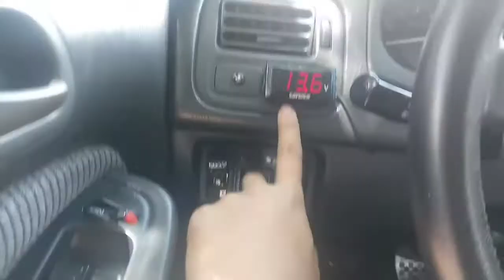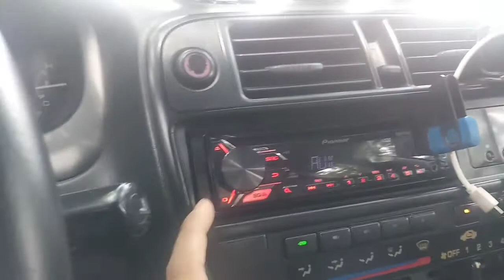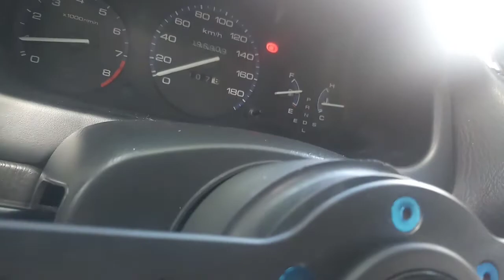Civic Ek Interior Aftermarket Parts (Ideas/JDM)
Tips and ideas if your planning to replace some interior parts on your civic.